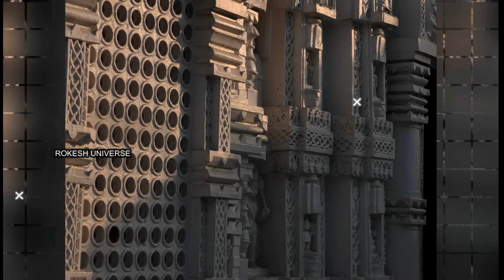suchindram temple history in telugu ||ఒకే విగ్రహంలో త్రిమూర్తులను మలిచిన ఆలయం.